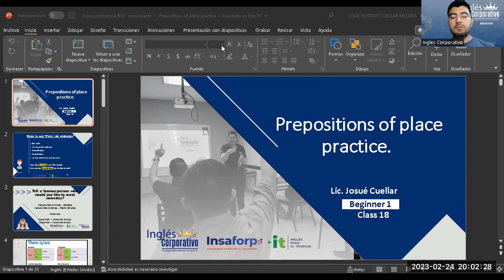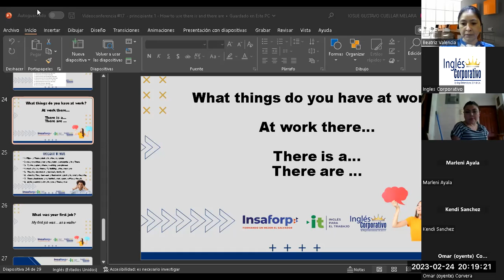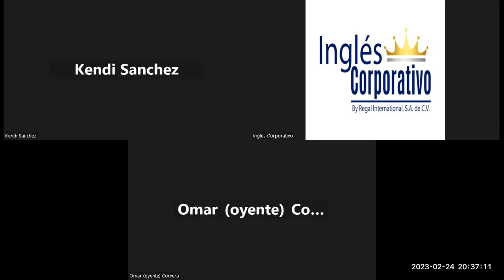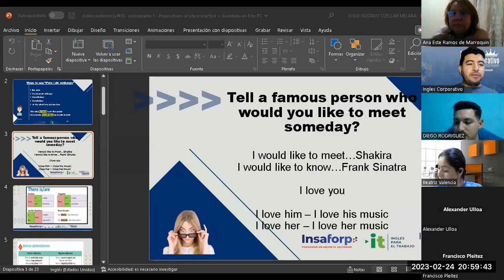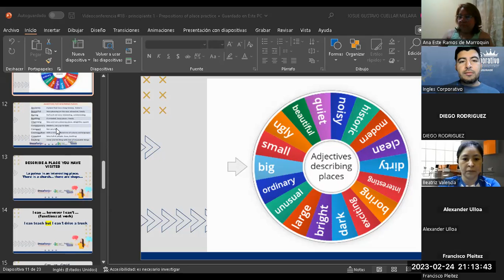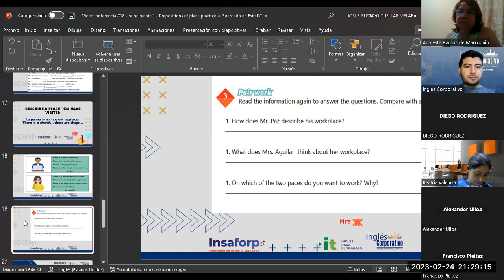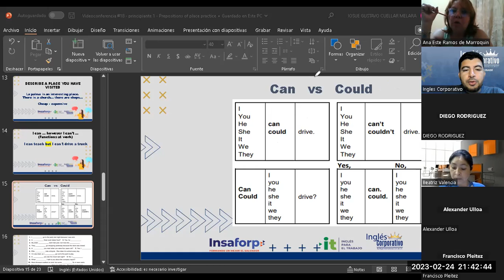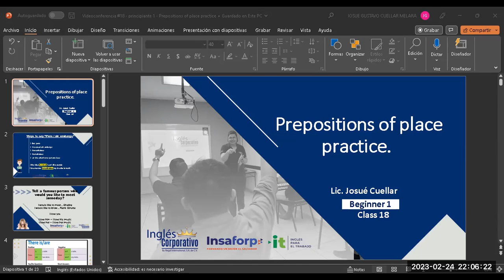Sesión 18-24-02-2023-29750-8048-0027/2023-Cuellar-Prepositions of place practice